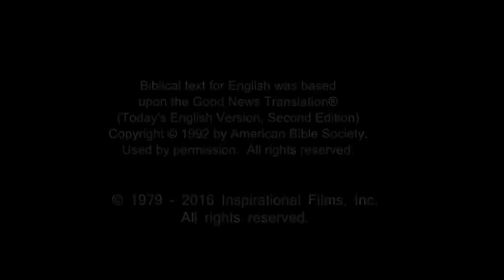German, Standard! Confess Jesus As Lord! Believe In Jesus Resurrection! Surely Saved Forever!(21)